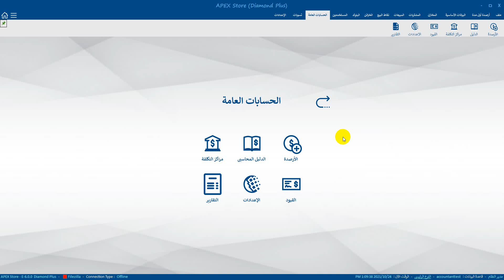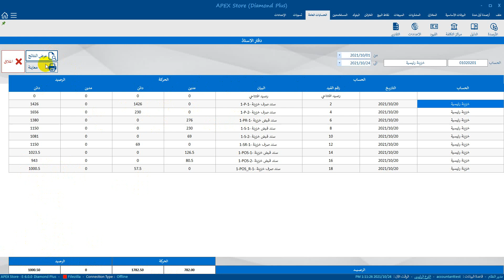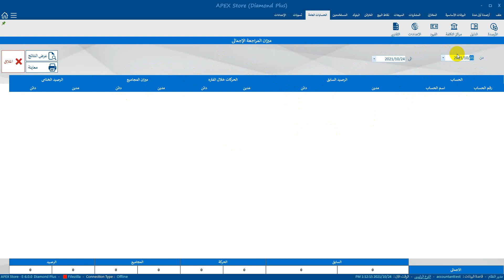التقارير حسابات 1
برنامج حسابات عامة ومراكز التكلفة

يسعدنى ان اضع بين ايديكم عرض لمكونات وامكانيات برنامج ابكس لادارة الحسابات العامة ومراكز التكلفة ويمكنه العمل مع اكثر من نشاط مثل (شركات المقاولات العامة - شركات التصنيف - الشركات - الصغيرة والمتوسطة - المؤسسات التجارية - المصانع )

مميزات البرنامج:
التكامل بين الأنظمة المختلفة و الحسابات
 دليل محاسبي شجري سهل الاستخدام 15 مستوى التعامل مع عدد لانهائي من الحسابات.
 قيود يومية قمة السهولة في الإدخال والتعديل.
 كشف حساب / ميزان مراجعة و تقارير ختامية.
 إمكانية تغيير أكواد الحسابات في أي لحظة.
 دليل حسابات شجري سهل في الاستخدام.
 التعامل مع عدد لا نهائي من الحسابات.
 عدد المستويات في الدليل الشجري يصل لـ 15 مستوى تحليلي.
 الحصول على تقارير للمراجعة وتقارير نهائية بعد المراجعة
 قوائم مالية ( قائمة الدخل وقائمة التدفق النقدي)
 الحصول على تقارير الحسابات الختامية في أي وقت.
 إنشاء واستخدام القوالب للتعامل مع القيود الدورية المتكررة.
 عدد لانهائي من مراكز التكلفة.
 توزيع الحسابات في القيود على أي عدد من مراكز التكلفة.
 تقارير وافية للحسابات تشمل :(أستاذ حساب – كشف وحركة حساب – أرصدة حساب – اليومية الأمريكية – ميزان مراجعة )
 التقارير الختامية (ميزانية– تشغيل - متاجرة– أرباح وخسائر)
 تقارير وافية لمراكز التكلفة تشمل (تقرير تفصيلي واجمالى– كشف حساب مع مركز تكلفة – أرصدة حسابات مع مركز تكلفة)

مميزات عامه
البرنامج متعدد المستخدمين ويعمل تحت نظام الشبكات أو بدونها .
 واجهة التطبيق ثنائية اللغة بدون الحاجة لإعادة تشغيل البرنامج .
 السهولة في التعامل مع البرنامج .
 عدم الحاجة إلي أي إضافات زائدة لجهاز الكمبيوتر .
 سهولة التجهيز و التشغيل .
 إمكانية تحديد موقع قاعدة البيانات في أي وقت من داخل البرنامج .
 إمكانية الاحتفاظ بأكثر من نسخة من قاعدة البيانات مع إمكانية استرجاع البيانات في أي وقت .
 يتميز النظام بالتكامل و الدقة و السرعة في تسجيل و استرجاع البيانات .

خصائص النظام:
 يعمل البرنامج بكفاءة عالية على جميع أنواع الشبكات المحلية والبعيدة .
 تعددية المستخدمين.وسهولة إدارة المستخدمين من خلال نظام يعتمد على الصلاحيات(permission) .
 تقارير متعددة .
 يتكون النظام من مجموعة من المكونات (Modules) والتي تمكن المستخدم من ربط النظام بحيث يتكامل مع الانظمة المختلفة أو يعمل منفردا .
 يعتمد البرنامج قاعدة بياناتMY SQL server من اوراكل القادرة على التعامل مع أحجام هائلة للبيانات وبسرعة فائقة

اتصل الان :D

او اضغط علي الرابط التالي للواتس اب

يمكنك زياره موقعنا